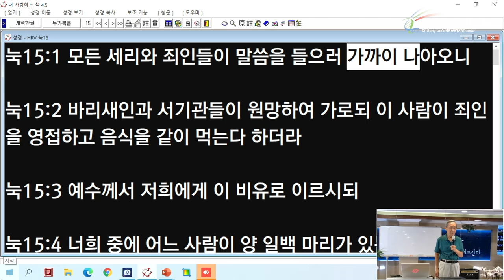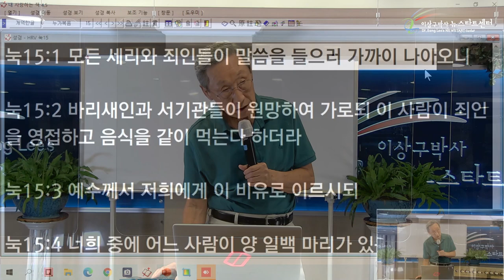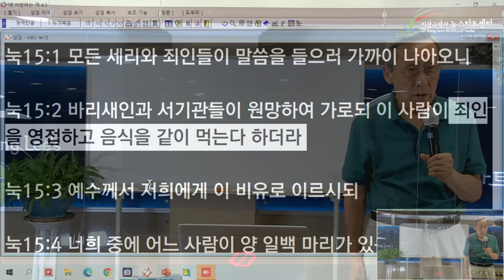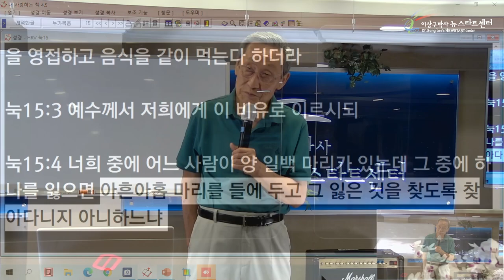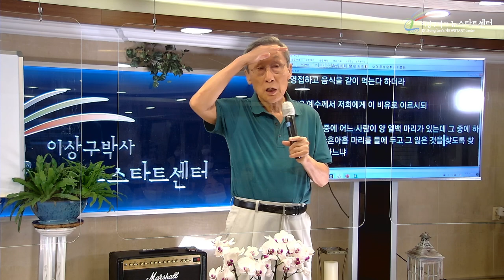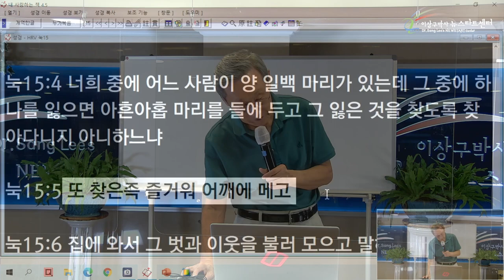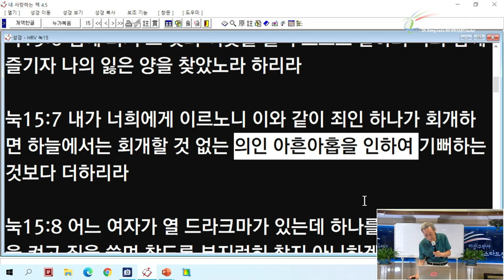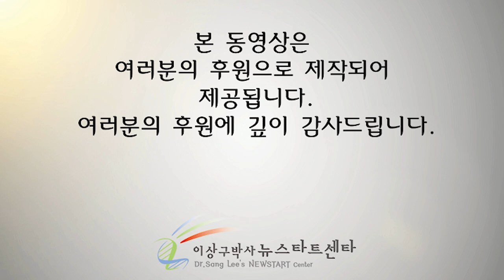15[ENG] Salvation is more important to God than to sinners. (Dr. Sang Lee's NEWSTART center)